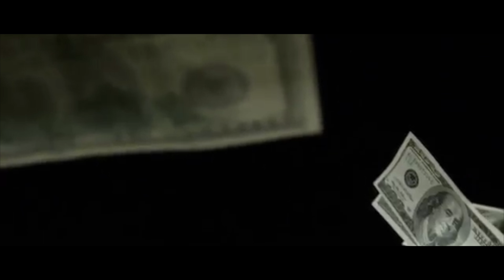J.Pizzle x Ace Boogiee | GTMP PROMO